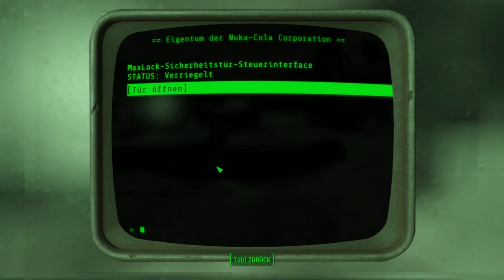FALLOUT 4 [gameplay german] #348 - Loottornado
Fallout 4 von Bethesda aus dem Jahre 2015
MissLizzyLP spielt Lizzy Stronghold die nach einem Atomkrieg aus dem Kryoschlaf erwacht und dann realisiert, das 200 Jahre vergangen sind.

Fallout 4 spielt im Jahr 2287 in einer postapokalyptischen Spielwelt in der Gegend von Boston und Teilen Neuenglands, genannt „Commonwealth“.
Am Morgen des 23. Oktober 2077 trifft der Spielercharakter in dem kleinen Bostoner Vorort Sanctuary Hills Vorbereitungen für eine abendliche Veranstaltung der Veteranenvereinigung und einen freien Tag mit dem gemeinsamen Kleinkind Shaun, als ein Vault-Tec-Vertreter an der Haustür klingelt, um die Familie über die Zulassung für Vault 111 zu informieren. Kurz nachdem der Spieler für die Plätze in der Vault unterschrieben hat, kommen im Fernsehen erste Berichte über nukleare Detonationen auf US-Gebiet, die Warnsirenen laufen an und die Familie flüchtet mit anderen Anwohnern zur Vault. Dort angekommen, detoniert über Boston eine Atombombe, wobei sich die Aufzugsplattform gerade noch rechtzeitig senkt, um die Familie und andere Bewohner der Stadt in die Vault zu retten. Anschließend werden alle Bewohner der Vault unter dem Vorwand einer Dekontaminierung in Kälteschlaf versetzt.
Nach einer zunächst nicht bekannten Zeitspanne werden der Spieler und dessen Ehepartner von zwei unbekannten Personen geweckt. Die Kryokapsel des Ehepartners wird mit der Absicht geöffnet, um Shaun zu entführen. Als der Ehepartner versucht, dies zu verhindern, wird er von einem der beiden Fremden erschossen. Anschließend wird der Kryoschlaf des Spielers erneut aktiviert. Als das Kälteschlafsystem nach einer weiteren zunächst unbekannten Zeitspanne ausfällt, gelingt es dem Spielercharakter aus der Kryokapsel auszubrechen. Er entdeckt, dass er der einzige Überlebende von Vault 111 ist, da die übrigen Bewohner auf Grund der Manipulation der Kryokapseln starben. Beim Verlassen von Vault 111 schwören wir uns selbst, den Tod unseres Mannes zu rächen und Shaun zu finden.